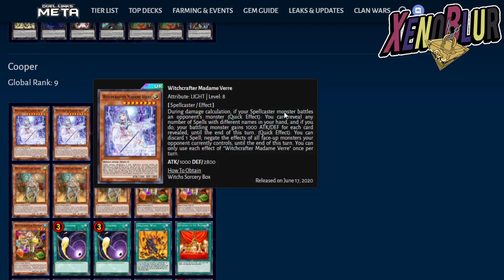TOP 100 Decks Copa KC [Feb 2021] | Yu-Gi-Oh! Duel Links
Los mejores decks que se usaron en esta copa KC feb 2021. Hablamos del top 20, entre ellos varias sorpresas